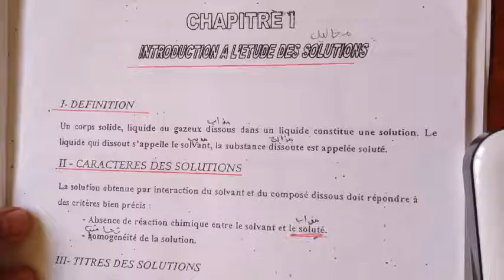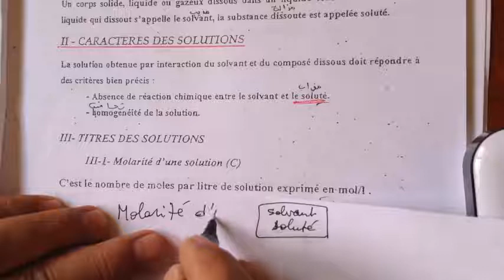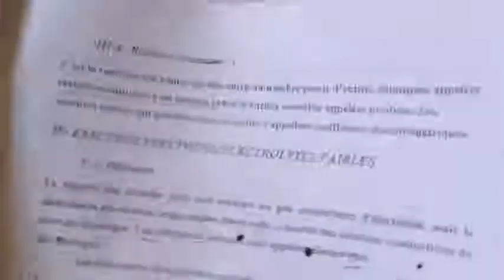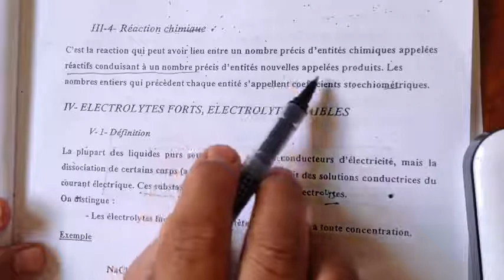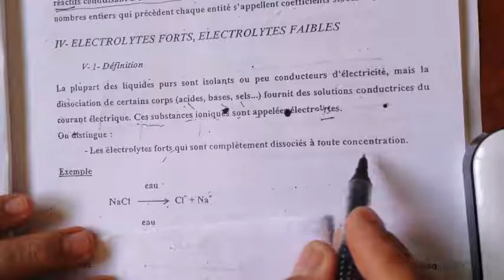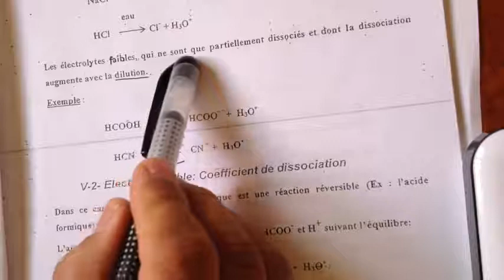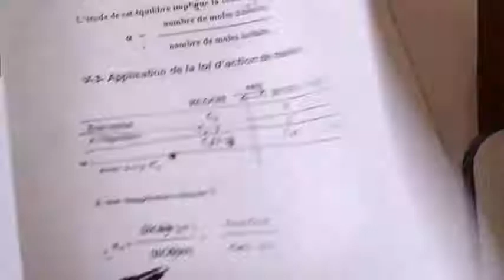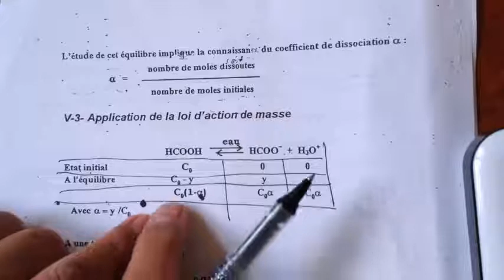chimie de solution fac ben m'sik introduction à l'étude des solutions jozari